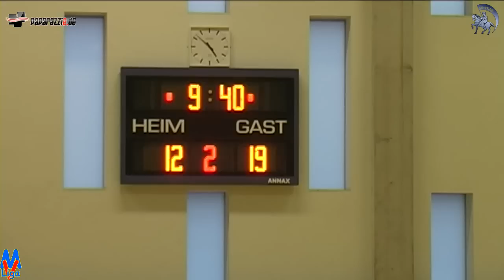23:26 SV GW Schwerin vs. Rostocker HC 23. Febr. 2013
Handball MV Liga wJB 23:26 SV GW Schwerin vs. Rostocker HC 23. Febr. 2013